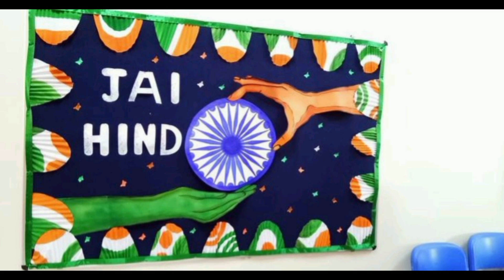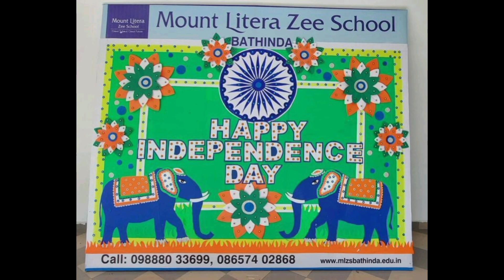India independence day decorations ideas||beautiful 15 August independence day decorations ideas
RELAXING TV